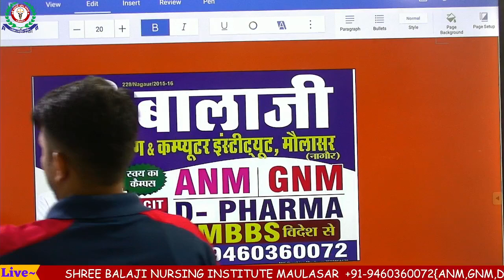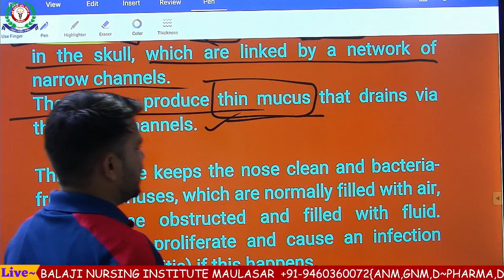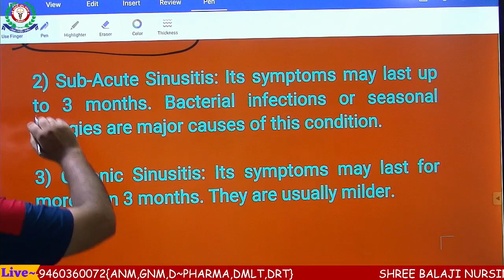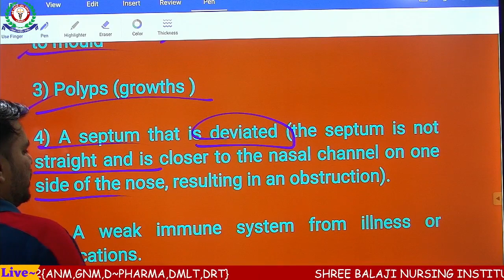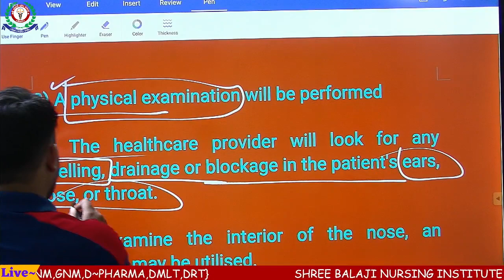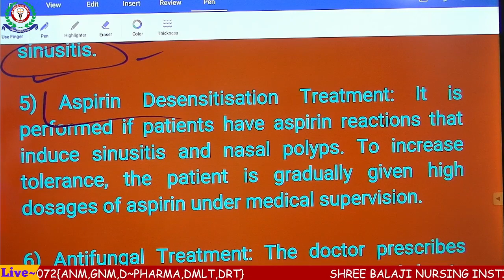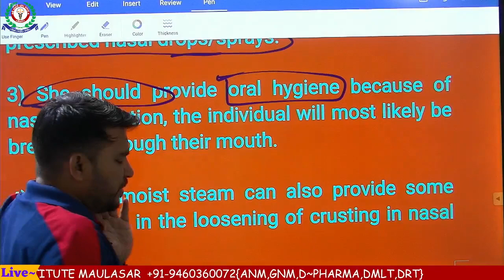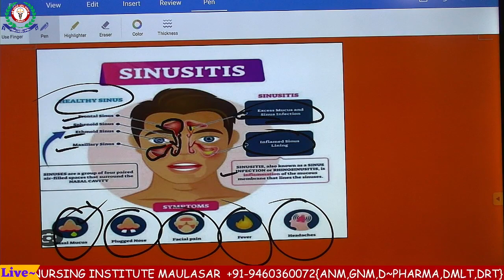SINUSITIS I MSN I RAJ. NHM ANM GNM EXAM I BY SHAKEEL SIR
OPERTION THEATRE I CLASS#1  I MSN  I RAJ. NHM ANM GNM  EXAM I BY SHAKEEL SIR

International health agencies I WHO I RAJ. NHM ANM GNM  EXAM I BY SHAKEEL SIR
KIDNEY STONE I RENAL CALCULI I MSN I RAJ. NHM ANM GNM EXAM I BY SHAKEEL SIR
HYPERKALEMIA AND HYPOKALEMIA I MSN I FON I BY SHAKEEL SIR
Edema ( msn) by Shakeel sir
msn 1st previous paper GNM 2nd year by Shakeel sir
msn 1st previous paper GNM 1nd year by Shakeel sir
Embolism ( msn) by Shakeel sir
physical examination ( msn) by Shakeel sir
GNM 2ND YEAR CLASS
INSECT BITE ( FUNDAMENTAL OF NURSING ) BY SHAKEEL SIR

For more information about offline courses please visit our college.